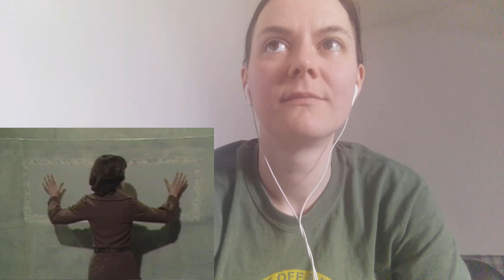Classic Doctor Who | S11 - Death to the Daleks: Part One | Rewatch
AMAZON WISH LIST:

Medusa Cascade
Aberystwyth
SY23 9BP